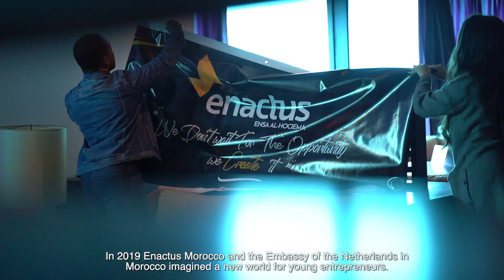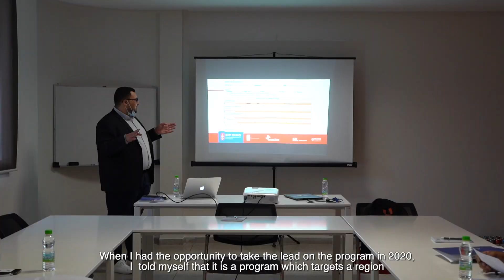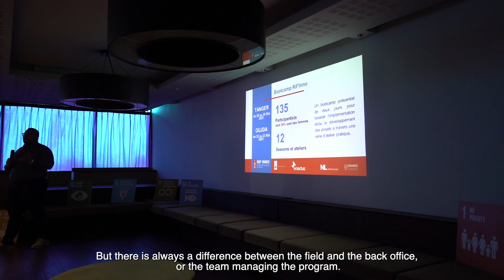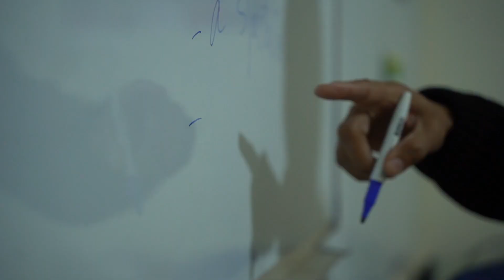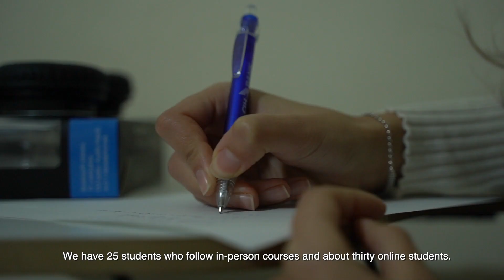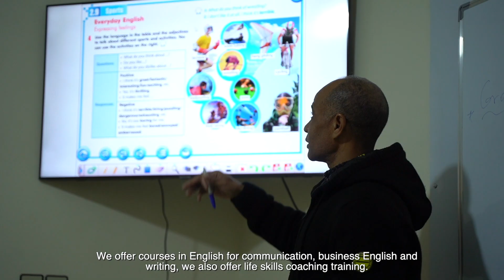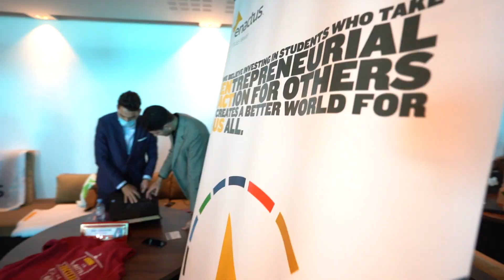Documentaire du Programme Rif-Inno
Le programme Rif-Inno mis en œuvre avec un partenaire très honorable et engagé tel que l'Ambassade des Pays-Bas au Maroc, avec lequel nous avons eu le plaisir de collaborer et de partager la même vision et ambition sur ce programme.

Un partenariat aussi stratégique qui nous a permis d'accompagner et de développer les compétences de plus de 700 jeunes des villes de Tétouan, Tanger, Larache, Al Hoceima, Oujda, et Nador, avec un portefeuille de 80 projets créant plus de 37 opportunités d’emploi.